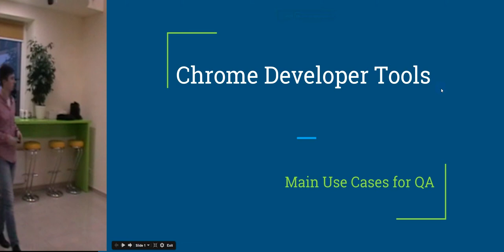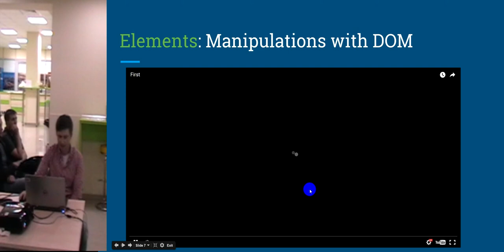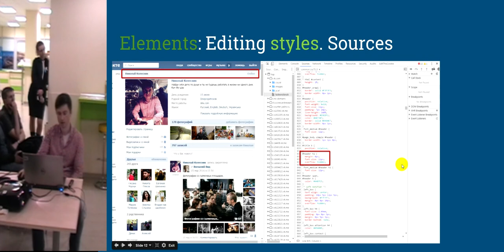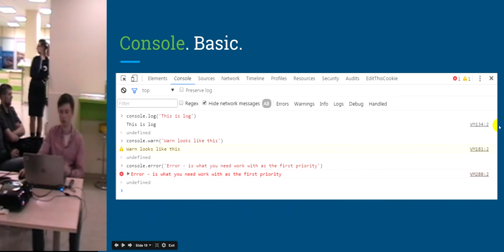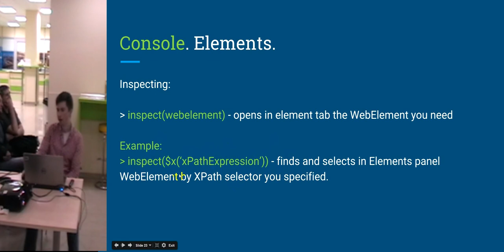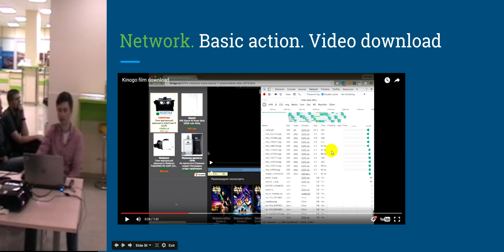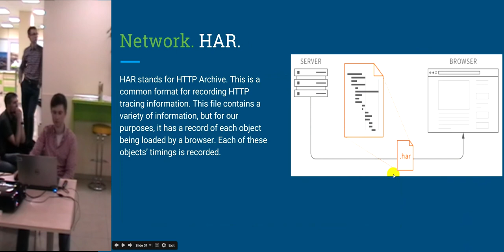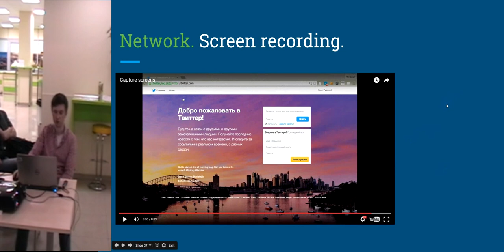Nikolay Kolesnik: Chrome Developer Tools